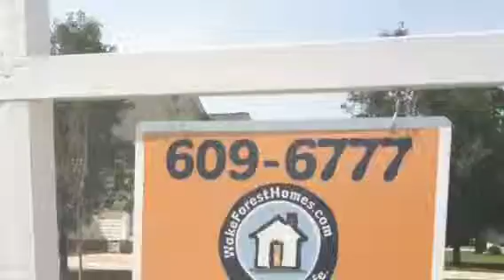What is Your Big Why? Real Estate? Let Us Help!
Wake Forest NC Real Estate video with Peter Kima discussing Your Big WHY.  What drives you.